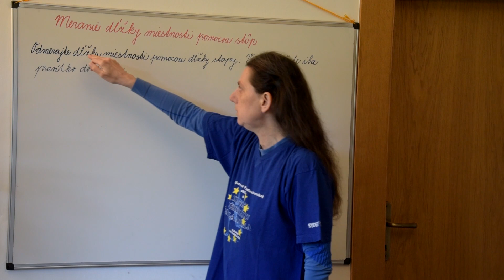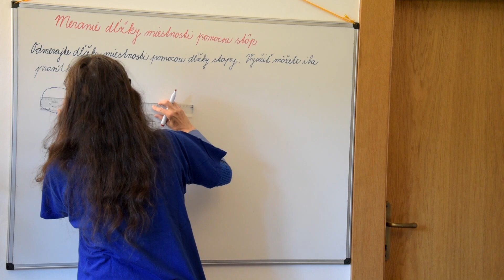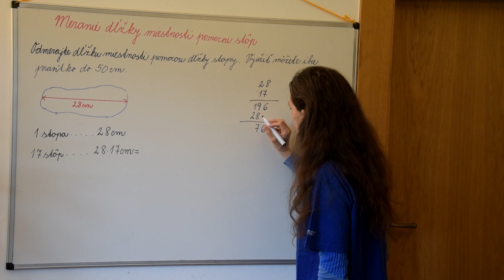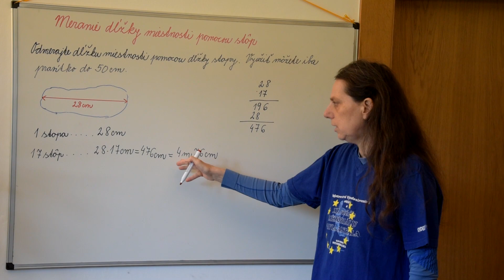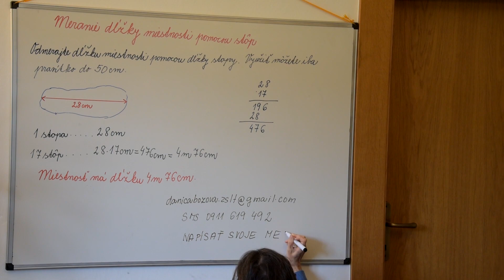Fyzika 6, Matematika 5 - Meranie dĺžky miestnosti pomocou stopy